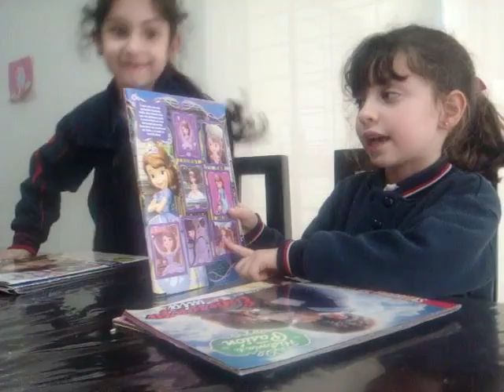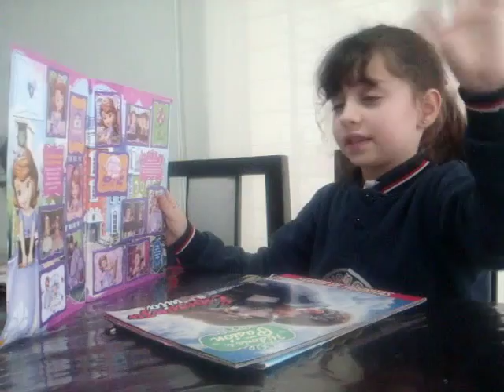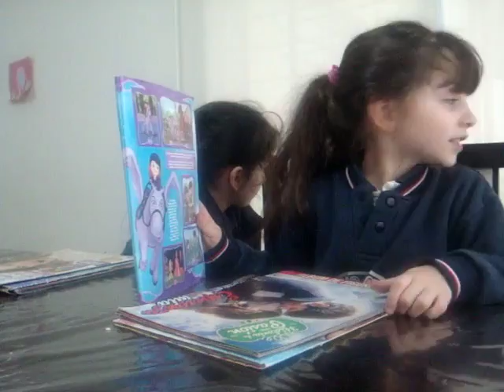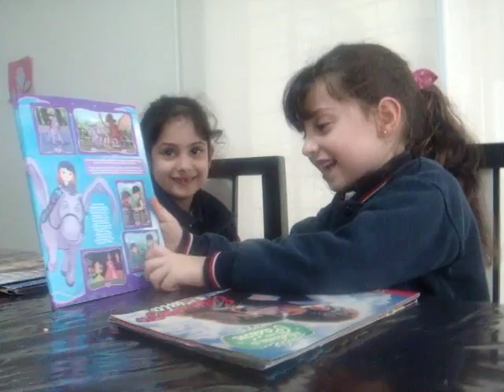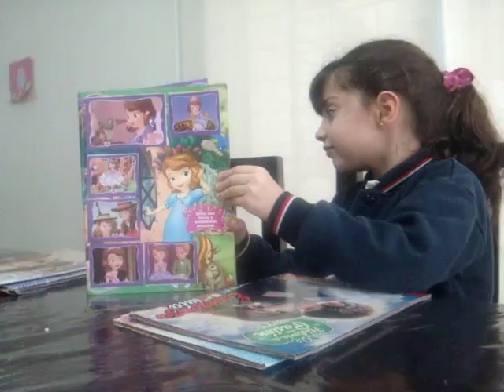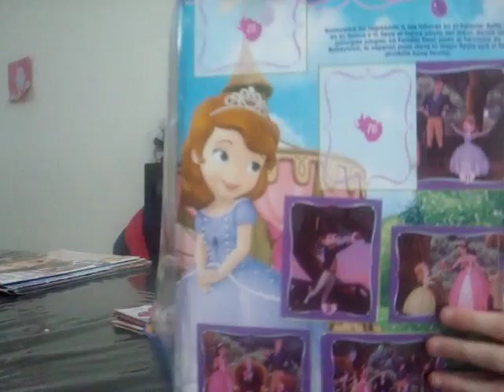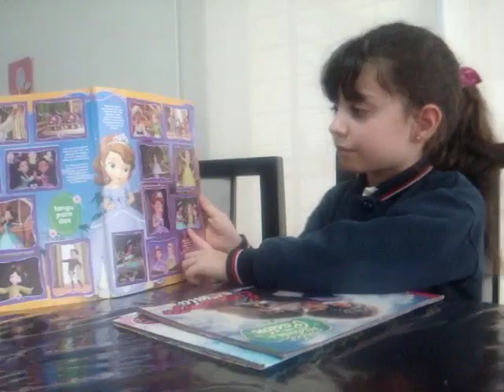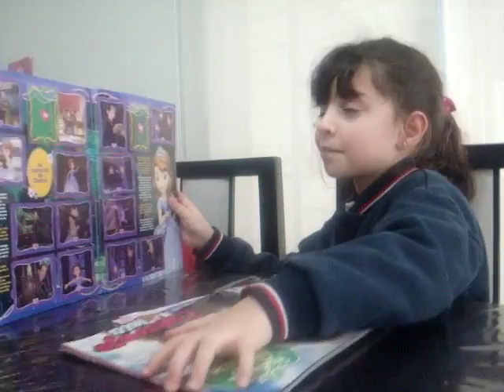2016-09-07 Agos y Luciana Album Sofia